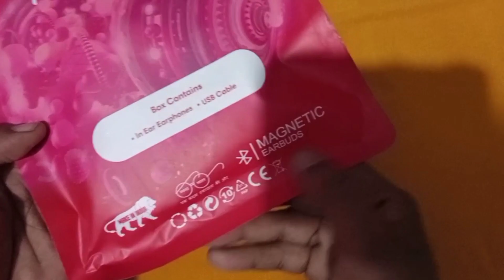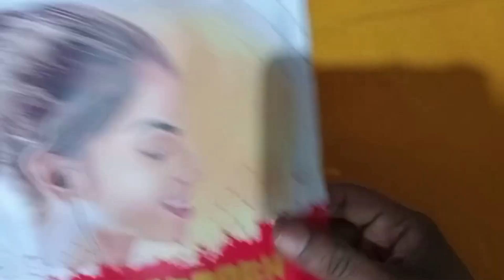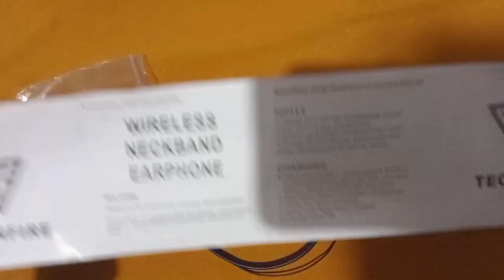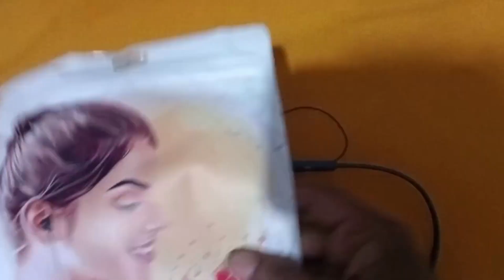Unboxing Techfire T20 Bluetooth Neckband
Unboxing TECHFIRE T20 Bluetooth Ear Phone